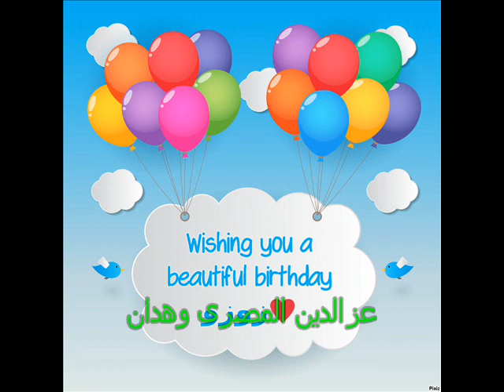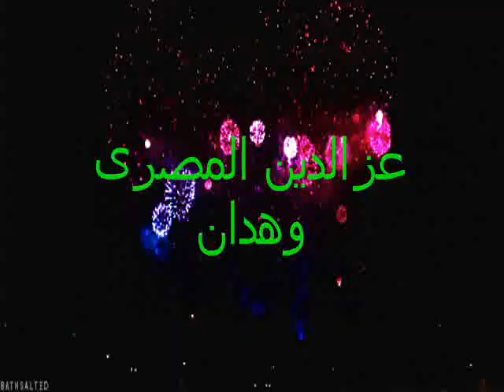الى الاخت والصديقه زوزو كل سنه وانتى طيبه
زوزو كل سنه وانتى طيبه